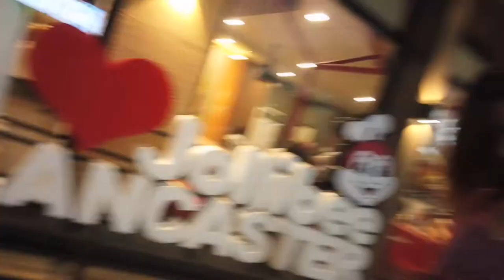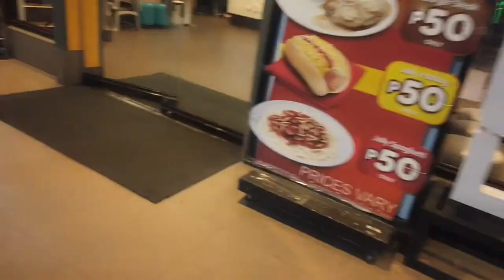Markus' Birthday Party